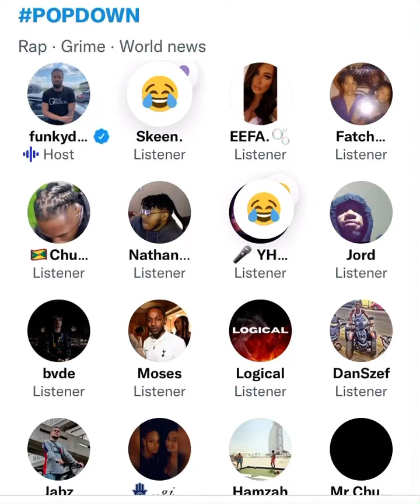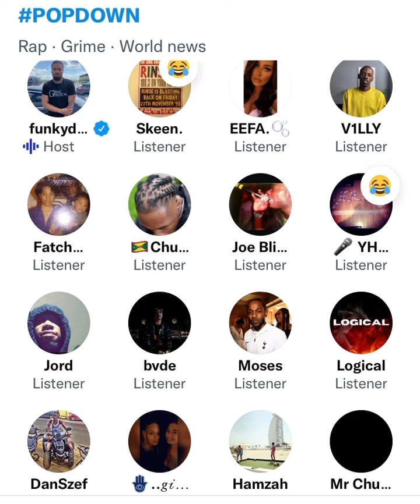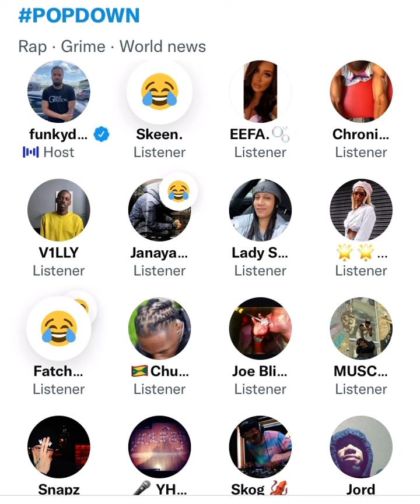Funky Dee goes on EPIC rant. Twerking for Skeen. 😂⚠️